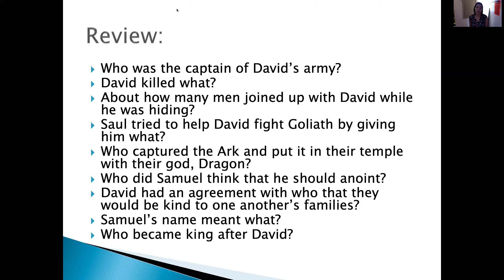5th Grad_ Bibl Lesson 163